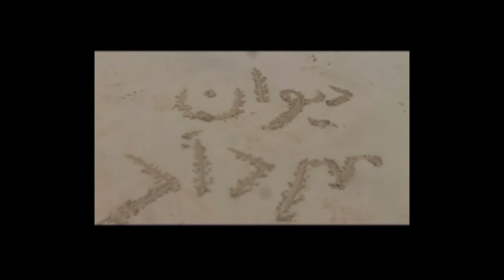Yeki bood , Yeki na bood